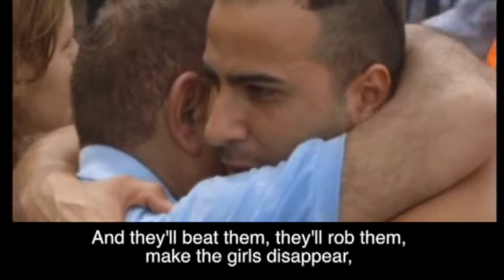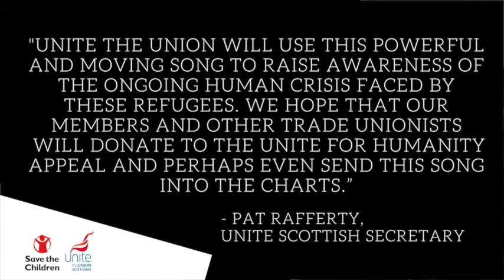Unite for Humanity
Unite senior organiser Davy Kettles is also a talented singer songwriter. Davy's now using his music to raise money for Syrian refugees by releasing a single into the UK download charts.

Davy's song ‘Humanity’ was written to mark the first anniversary of the death of Aylan Kurdi, the Syrian toddler who drowned along with most of his family as they tried to reach safety in Europe.